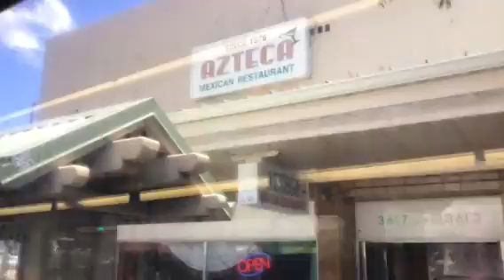🚌 THEBUS HONOLULU Rte.1L KAIMUKI TO KAHALA MALL 919 2/2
KOKO HEAD AVENUE (Liliuokalani Elementary School) TO HUNAKAI (Kahala Mall)